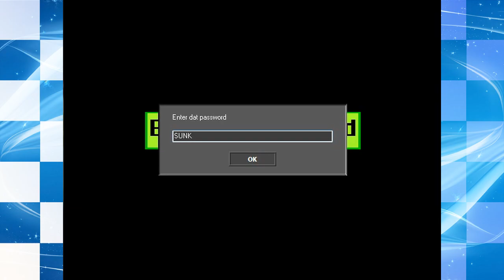Sunky the Game (Part 2) - Walkthrough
Sunky the Game (part 2) is a little thing LooneyDude made in GameMaker. Use the arrow keys to move and space to jump.